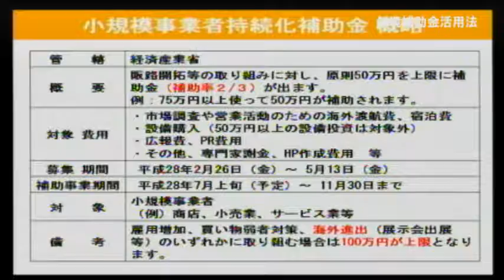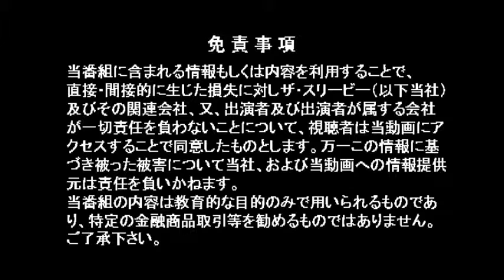越境補助金活用法（2016/3/28放送）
補助金とは国から企業に対して援助をしてくれる制度のこと。
経済発展のため企業活動を応援するこの仕組みは存在を知ってはいるものの企業がどのように活用していけばよいのか少々わかりにくい部分もある。
そんな制度をわかりやすく、
特に「海外進出」をメインテーマに中小企業診断士の早坂氏を招き解説してもらった。
経営者必見です！

【出演】
早坂裕司((株)アイアンドアイ 代表取締役、中小企業診断士、行政書士)
石田和靖（ＷＩＴＶ総合プロデューサー）
植山アンジェリーナ宏子（メンタルライフコーチ）